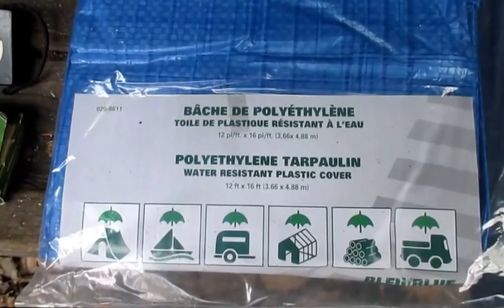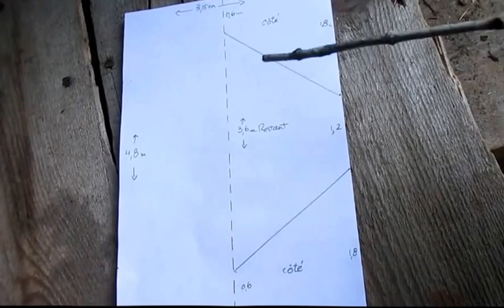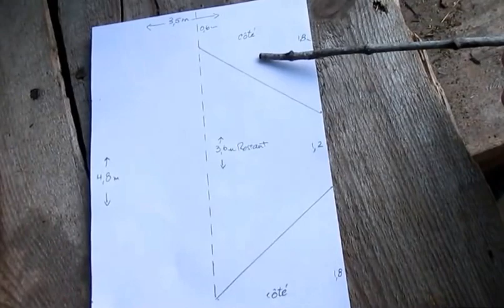La tente du boulanger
un abri temporaire fait d'une simple bâche. L'espace couvert permet de dormir, travailler, faire un feu, manger, réunir quelques personnes, protéger du matériel, et même fournir un espace de jeu couvert pour un enfant.